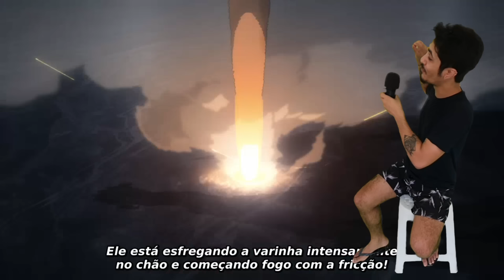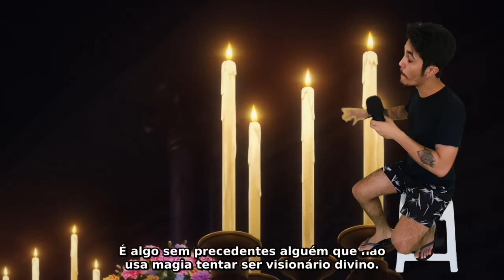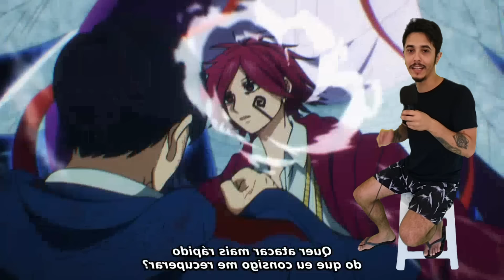O ANIME DE QUEBRAR A CARA DE MAGO SÓ MELHORA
Canal novo: @OCanaldoPcini

Jogo: God Hand